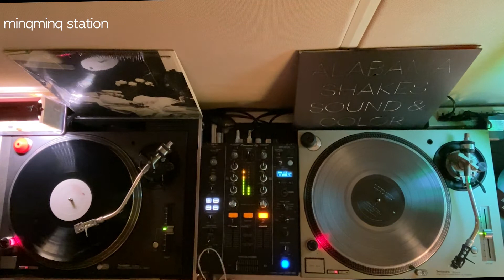You Are My Sister - Antony & The Johnsons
2000's LP